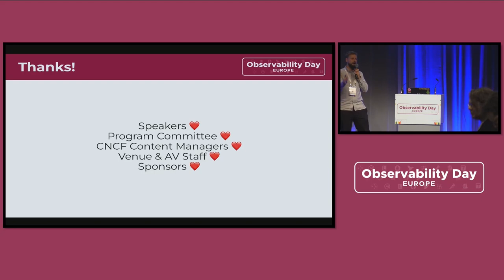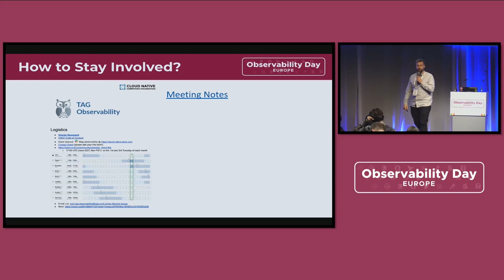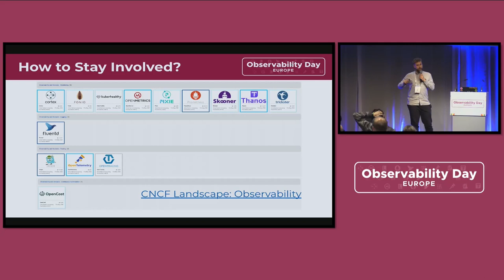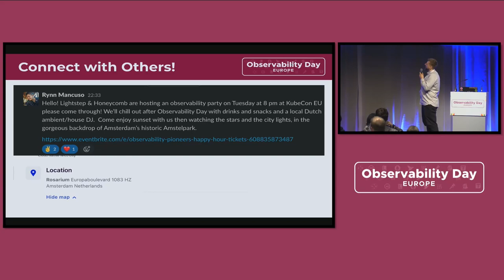Closing Remarks - Program Committee Member- Bartlomiej Plotka, Google